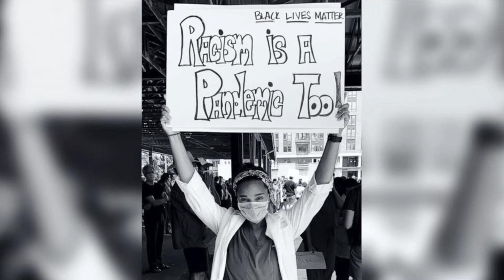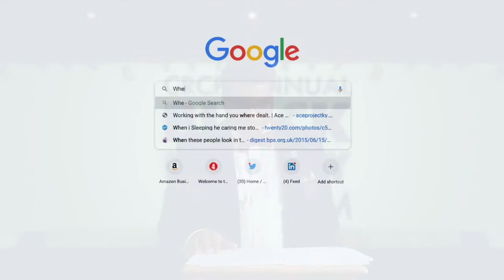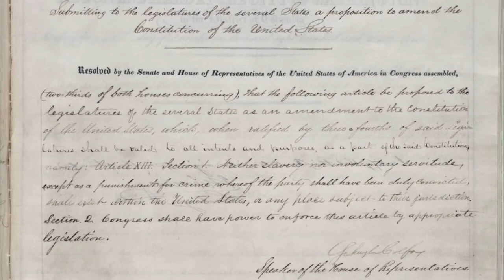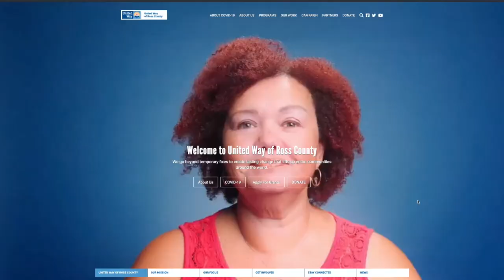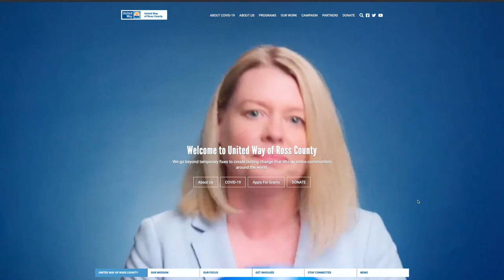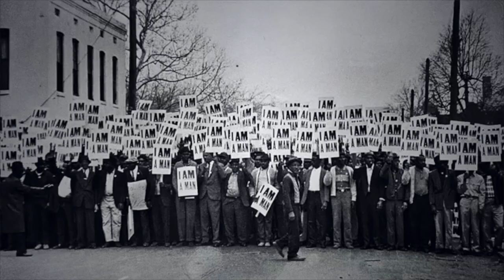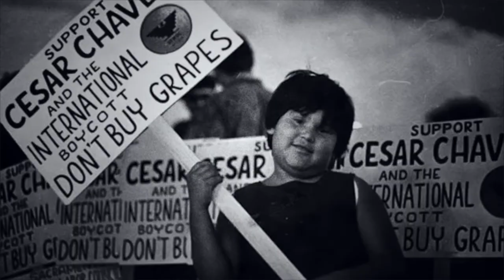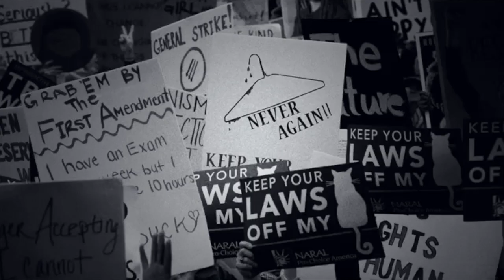The Boaz Brand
Black History Presentation from the President and CEO of the United Way of Ross County